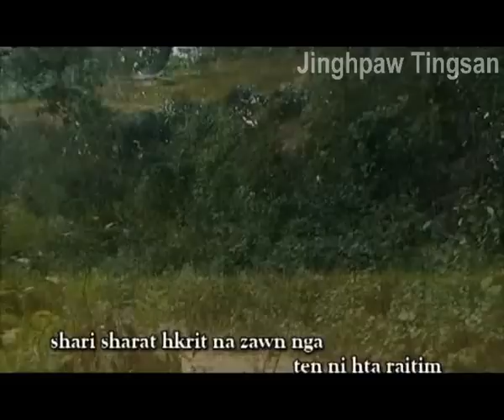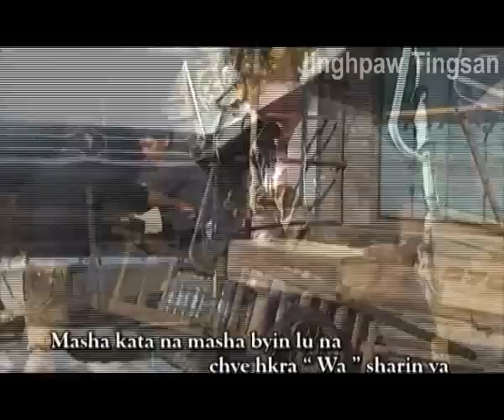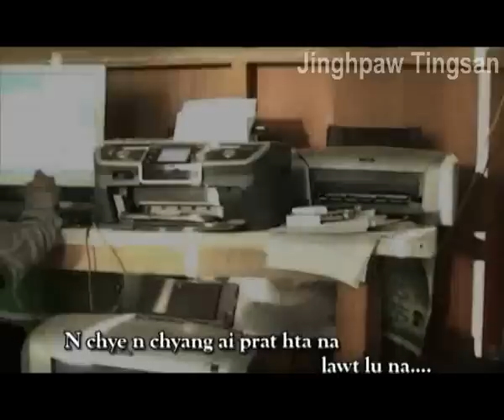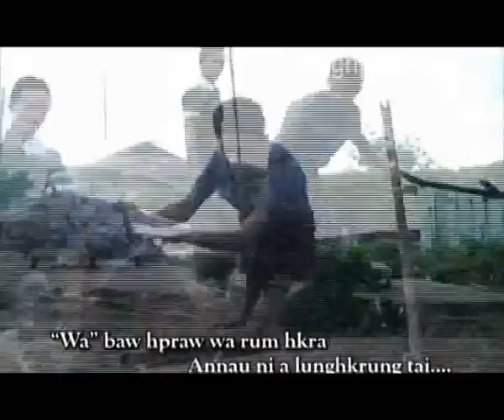annau ni a share